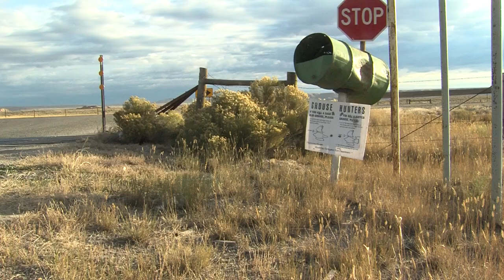Wyoming Sage Grouse Numbers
Thirty-eight percent of the world’s sage grouse (Centrocercus urophasianus) inhabit Wyoming—the state supports over 1,800 known, breeding ground areas. Watch for more info on sage grouse numbers in Wyoming.